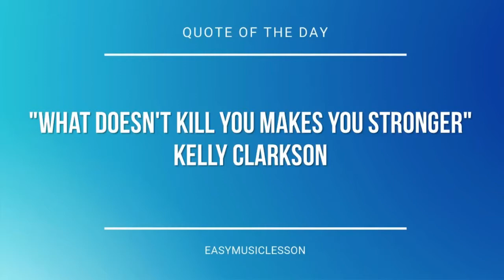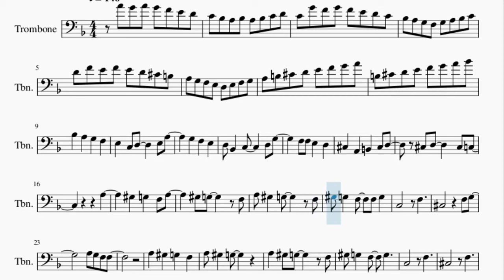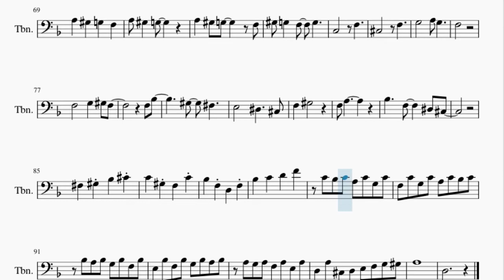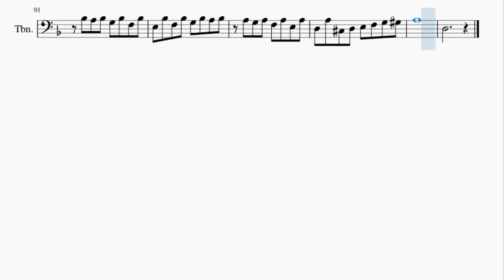Trombone Sheet Music: How to play Homage by Mild High Club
Here is a sheet music/tab video on the song Homage by Mild High Club on the trombone. A trombone sheet music arrangement which is transposed to notes that are easily played by trombone, for the song Homage by Mild High Club.

EasyMusicLesson teaches you to play the your favorite instrument, through well-arranged sheet music so that you too can learn how to play Homage by Mild High Club on the trombone as fast as you can. A trombone sheet music with backing tracks to help your play the song better.

Chords of Trombone arrangement:
G Min   C Maj   F Maj   Bb Maj   B Dim   A Maj   D Min   D Maj
Bb Maj   Bb Maj   B Dim 7   B Dim 7   F Maj   Db Aug   Bb Maj
G Maj   Bb Maj   Bb Maj   B Dim 7   B Dim 7   F Maj   Db Aug
Bb Maj   Bb Min   Bb Min   F Min   Gb Maj   A Dom 7   Db Maj
Db Aug   Bb Min   Db Dom 7   Gb Maj   F Min   Bb Maj   Bb Maj
G Min   C Maj   F Maj   Bb Maj   B Dim   A Maj

Melody notes of Trombone:
A4 G4 A4 G4 F4 E4 D4
C4 Bb3 A3 Bb3 A3 Bb3 C4 D4
C4 G4 F4 G4 F4 E4 D4 C4
Bb3 A3 G3 F3 G3 A3 Bb3 C4
D4 F4 E4 F4 E4 D4 Db4 B3
A3 G3 F3 E3 D3 E3 F3 G3
A3 B3 Db4 D4 E4 F4 G4 A4
B3 Db4 D4 E4 F4 G4 A4 Bb4
Bb3   A3   G3   F3
E3   C3 D3     E3 A3
G3   F3   E3
D3 Bb2   C3     D3 G3
F3 F3 E3   D3
Db3   A2   B2   Db3 D3
Db3 D3     Db3 C3
A3
Ab3   G3   F3 A3
Ab3 G3     F3
A3 Ab3   G3     F3
Ab3 G3   F3   F3 G3
C3       F3
Db3         F3 G3
A3 G3 F3 F3
A3 Ab3   G3
Ab3 G3   F3   G3
C3       F3
Db3       F3
G3       A3 G3
F3
F3       G3   Ab3 F3
F3 Bb3
Ab3   Gb3
E3       Eb3     Db3
F3   Ab3
F3 A3
Bb3     F3     Eb3 Db3
Gb3   Ab3 Bb3   Db4
C4   Ab3 F3   C4
Bb3   F3 D3   F3
E3       D3
A3 Bb3   A3 G3
Db4
D4
E3       D3
Db4
D4
A3
Ab3 G3     F3
C3       F3
Db3         F3 G3
A3 Ab3   G3
C3       F3
Db3       F3
G3       A3 G3
F3
F3 Bb3
Ab3   Gb3
E3       Eb3     Db3
F3   Ab3
F3 A3
Bb3   C4   D4   F4
C4 Bb3 C4 A3 C4 G3 C4
F3 C4 G3 C4 A3 C4 Bb3 C4
Bb3 A3 Bb3 G3 Bb3 F3 Bb3
E3 Bb3 F3 Bb3 G3 Bb3 A3 Bb3
A3 G3 A3 F3 A3 E3 A3
D3 A3 Db3 D3 E3 F3 G3 Ab3
A3
D3